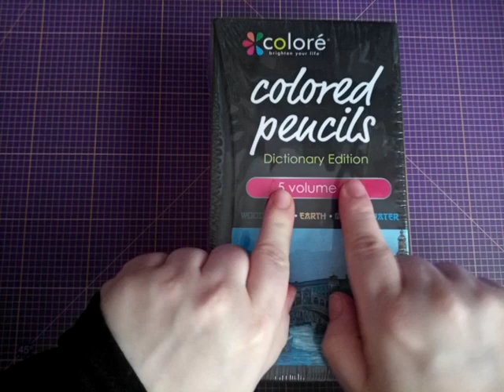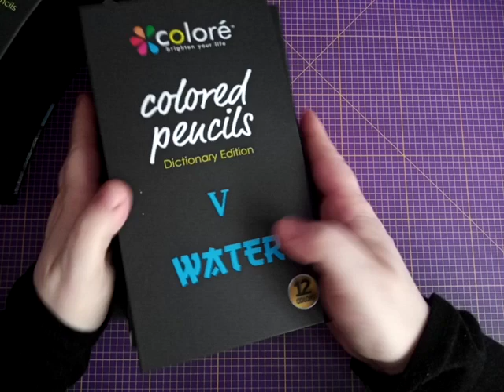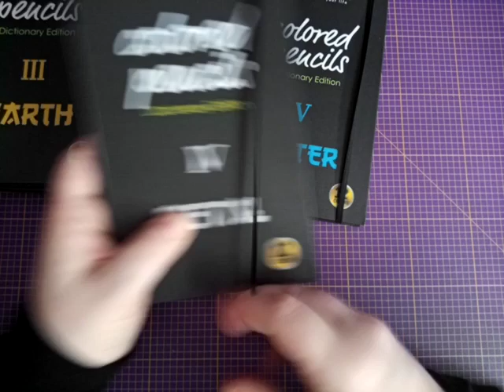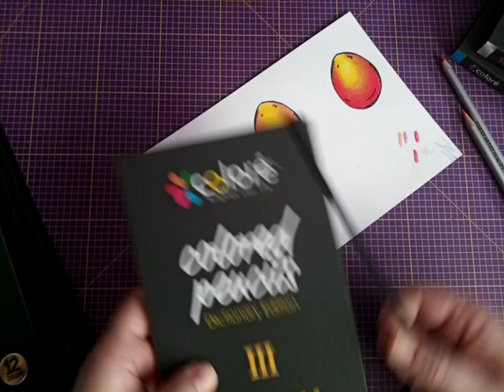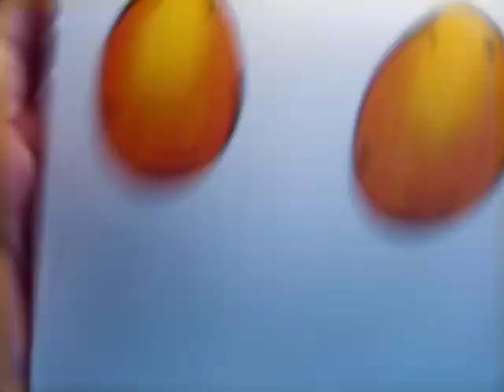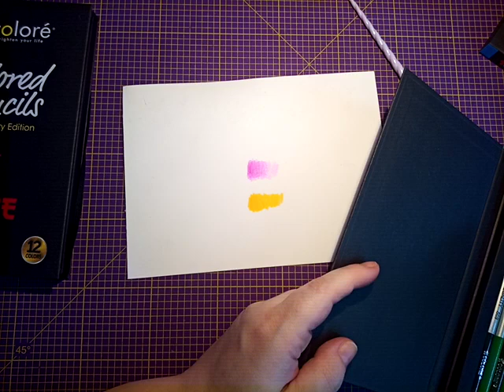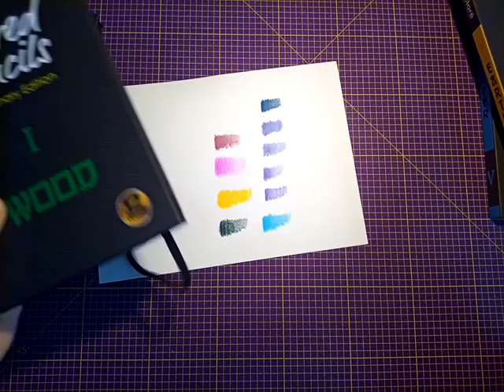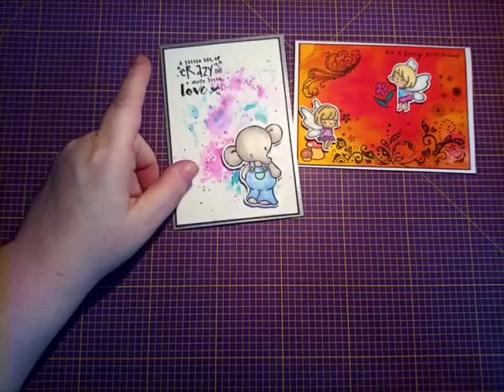❤️ Buntstifte Review ❤️ Coloré Colored Pencils